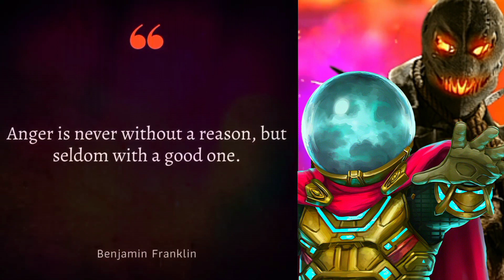VS Trailers Volume 7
I don't make many of these videos and could use all the help me and my family can get atm so any donations to my PayPal is much appreciated :)